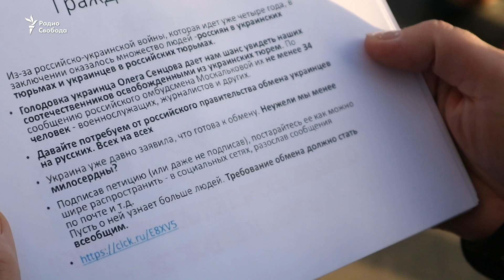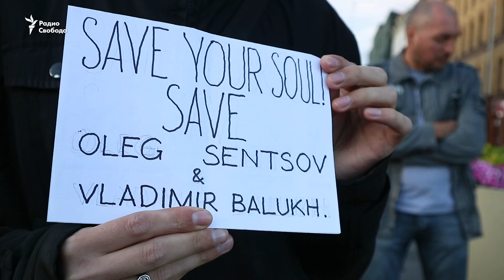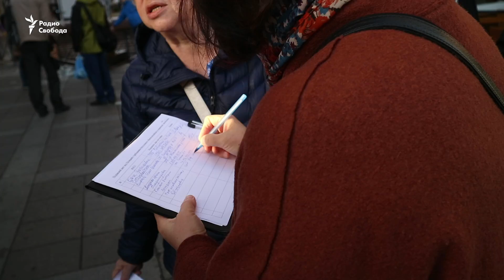"Всех на всех"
Вечером 21 августа на Невском проспекте в Петербурге прошла акция в поддержку Олега Сенцова, который более ста дней держит голодовку с требованием отпустить из российских тюрем украинских политзаключенных. Гражданские активисты собирали подписи под петицией об обмене военнопленными, которая вскоре будет направлена правительствам России и Украины.